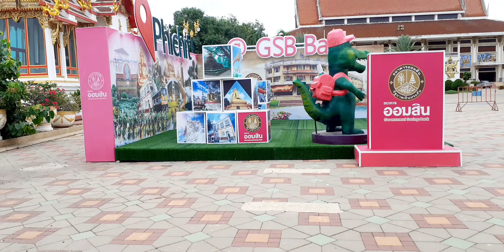ยายต่อมพาชมวิว หน้าวัด จังหวัดพิจิตรจ้าพี่น้อง